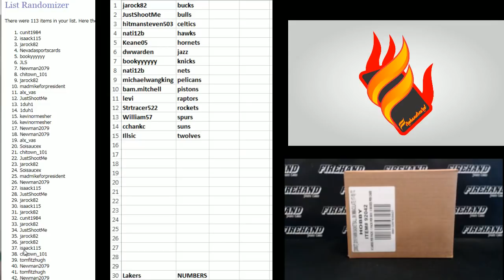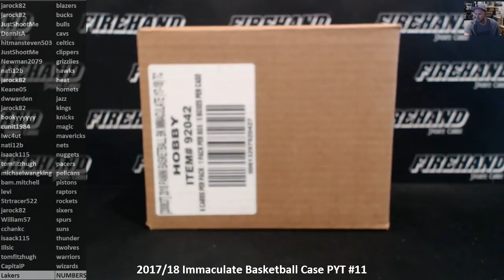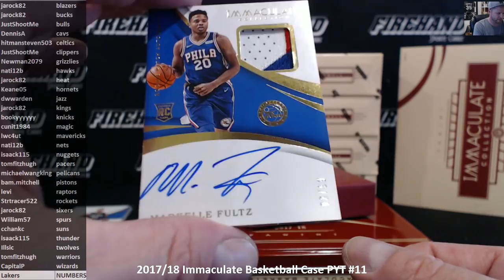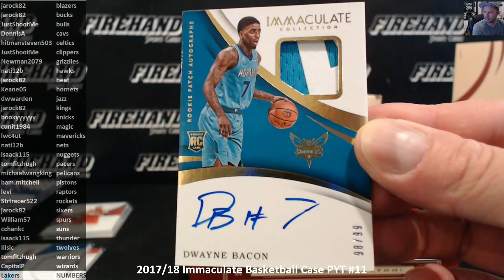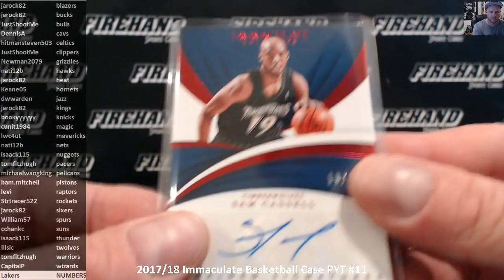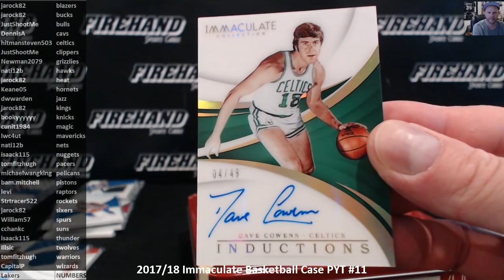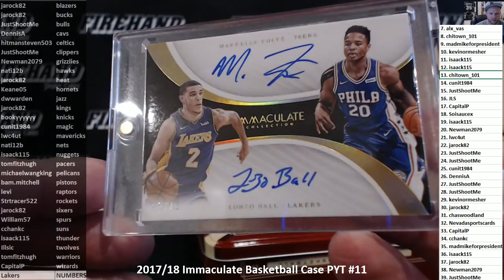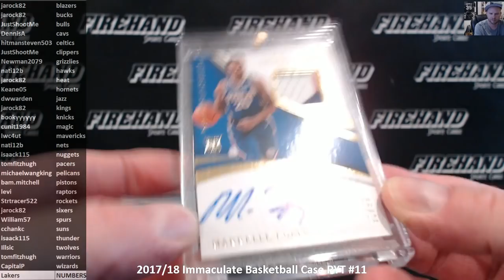2017/18 Immaculate Basketball Case PYT #11 ~ 10/19/18